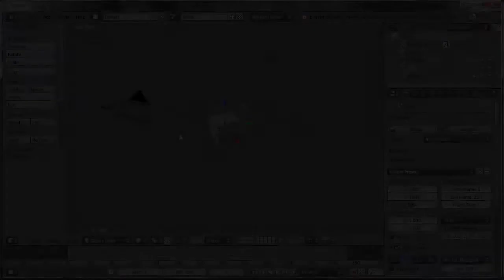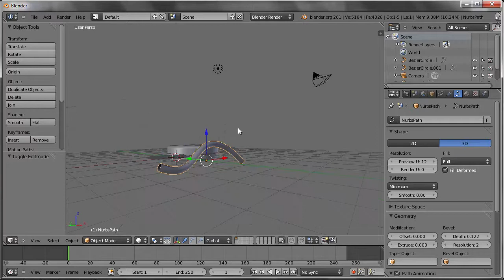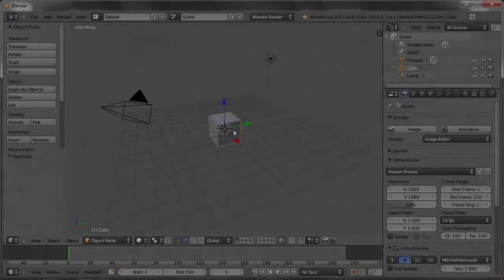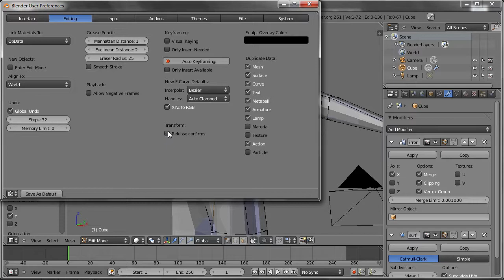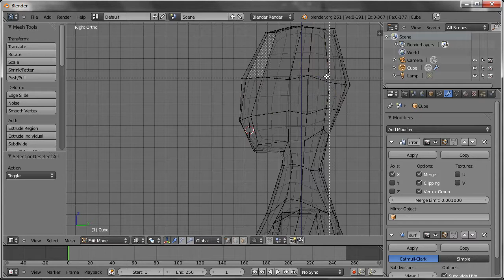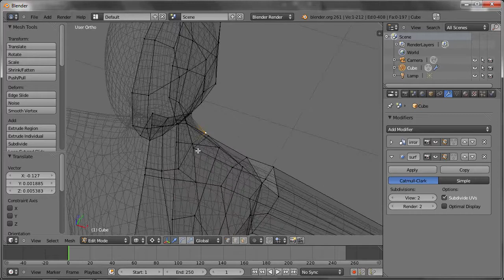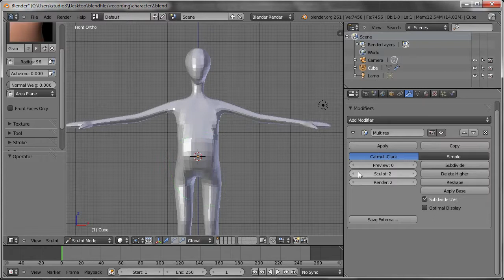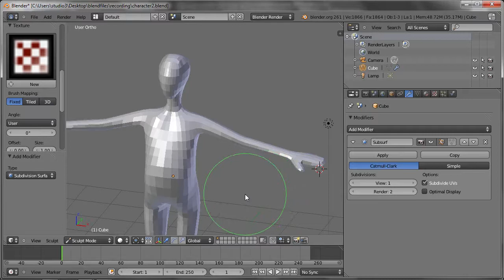Blender 2.6X 基礎教學 - 6. 雕塑建模功能